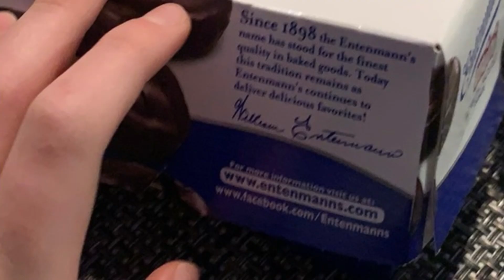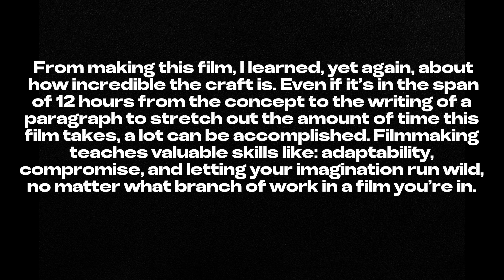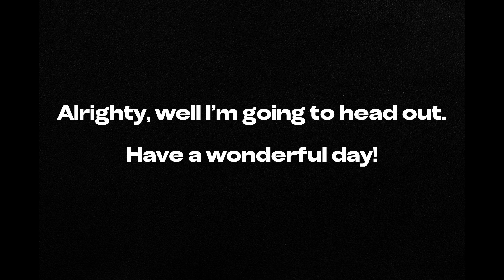High school - Film Literature; Final Homework Assignment - “Donut and Fugue”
Probably the worst film I’ve ever made

From concept to upload, this film was completed in a span of 12 hours.

Original music: “Donut and Fugue” composed by John Gialitis II